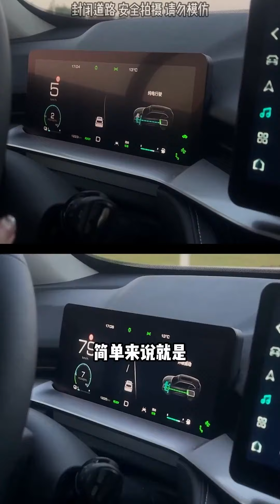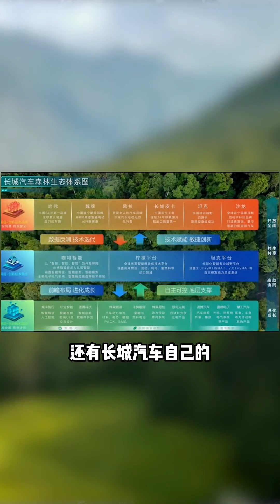【雨哥讲车】【雨哥讲车】燃油和纯电哪一种比较好?看完这个视频你肯定有个不一样的新收获